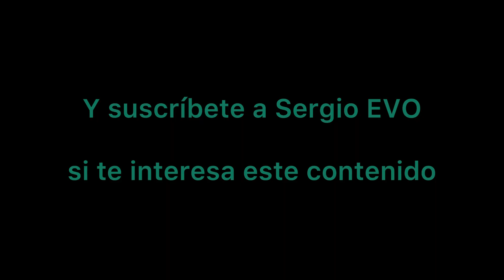👮🏼‍♀️Cosas que pasan al cargar el vehículo eléctrico o híbrido.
Anécdota al cargar el coche. Atentos.